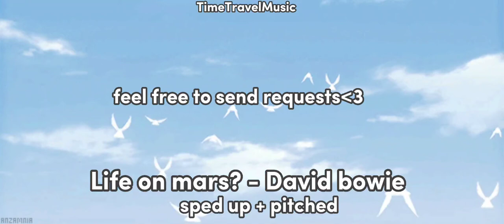Life on mars? - David Bowie (Sped up + pitched)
I'm finally back to posting after awhile!

Comment some requests of songs to speed/slow!!! ❤️